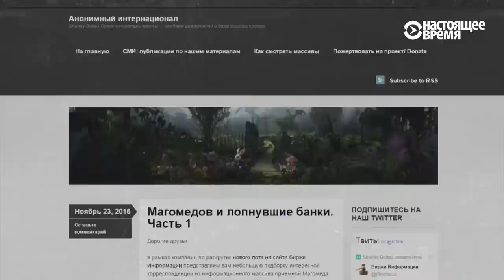Жертвы "Шалтая": от Путина до Lifenews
Людям, которые стоят за "Шалтаем-Болтаем", больше трех лет удавалось оставаться в тени. Теперь же о группе хакеров поступают самые противоречивые сведения из разных источников.

Впервые группа хакеров заявила о себе 31 декабря 2013 года, когда заранее опубликовала текст новогоднего обращения президента России Владимира Путина. Хакеры занимались как "общественной", так и "коммерческой деятельностью".

"Общественная" заключалась в том, что на своем сайте "Шалтай-Болтай" публиковал переписку высокопоставленных чиновников и политиков. В числе пострадавших от действий "Шалтая" – премьер-министр России Дмитрий Медведев и его пресс-секретарь Наталья Тимакова, замглавы управления внутренней политики администрации президента Тимур Прокопенко, руководитель LifeNews Арам Габрелянов, бизнесмен Константин Малофеев, вице-премьер России Аркадий Дворкович, и многие другие высокопоставленные чиновики.

"Коммерческая", скрытая деятельность "Шалтая" – шантаж. По неподтвержденным данным, более тридцати российских чиновников согласились заплатить хакерам, чтобы те не публиковали письма из взломанных электронных ящиков.

В июле 2014 года блог "Шалтай-Болтай" оказался в реестре запрещенных сайтов, который ведет Роскомнадзор. В октябре 2016 арестовали Владимира Аникеева (в группировке он выступал под псевдонимом "Льюис". Почти сразу Аникеев начал давать показания и уже в начале декабря под стражей оказались один из руководителей Центра информационной безопасности ФСБ Сергей Михайлов, его заместитель Дмитрий Докучаев (он же хакер Forb), а также бывший глава отдела расследований компьютерных инцидентов "Лаборатории Касперского" Руслан Стоянов.

Предположительно, именно Владимир Аникееев был руководителем группы хакеров "Шалтай Болтай". Данные по сотрудникам ФСБ противоречивы. По одной версии Михайлов и Докучаев изначально курировали хакеров и передавали им информацию, по другой — они расследовали дело по "Шалтаю", но выйдя на след группы, предпочли арестам совместное взаимовыгодное сотрудничество. Накануне сообщалось, что во время обысков в доме Сергея Михайлова было обнаружено 12 миллионов долларов наличными.